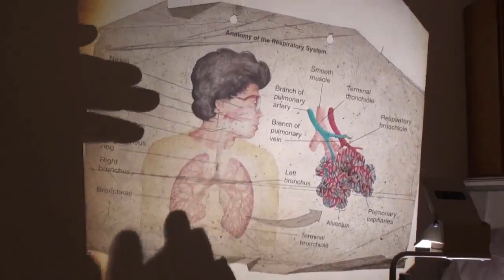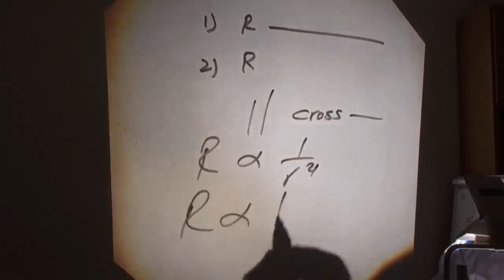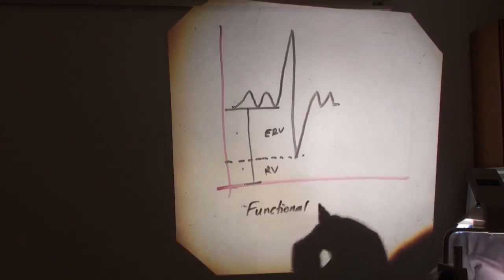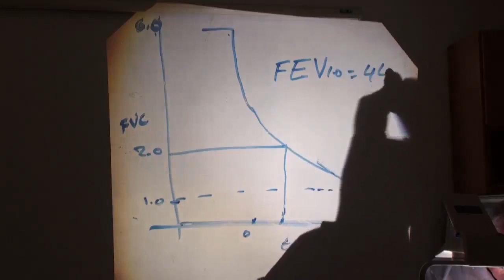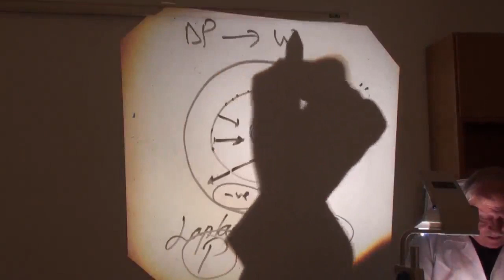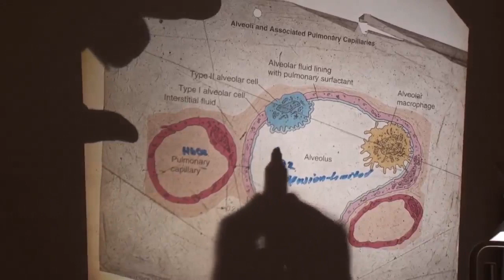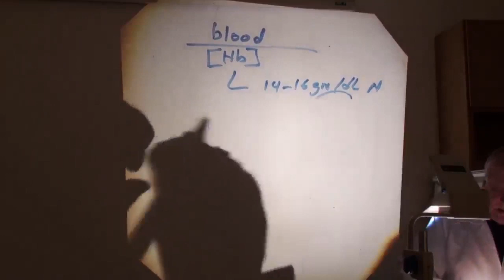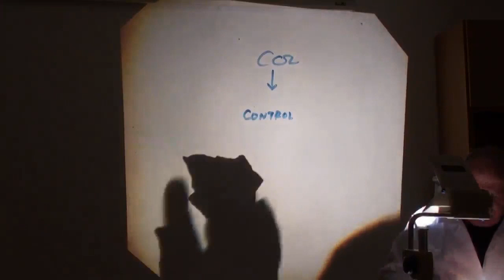فسيولوجي || الجهاز التنفسي الجزء الثالث || الدكتور ينال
فسيولوجي
الجهاز التنفسي الجزء الثالث
الدكتور ينال